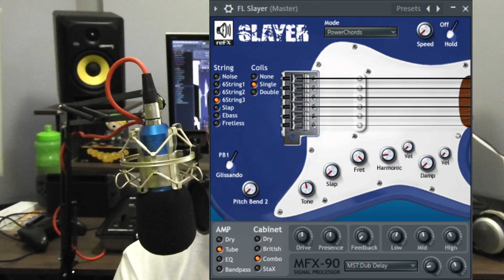🎨Diseño de Sonido - #40: Fin del curso [CURSO COMPLETO] - Tutorial Sound Design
Llegamos al final de nuestro curso. Antes de terminar les explico que es la síntesis de modelado físico y la síntesis modular.